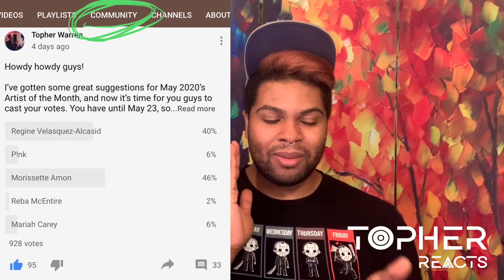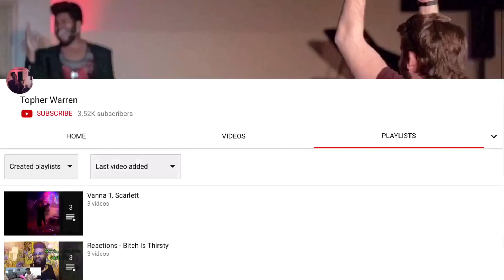Regine Velasquez - What About Love [Highest Version] (Reaction) | Topher Reacts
An absolutely STUNNING rendition of this Heart classic ❤️❤️